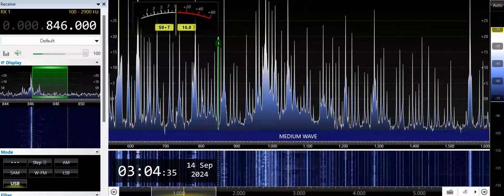DZRV-Quezon City (Philippines) 846kHz 9/13/24 18:59~UTC - Canned ID & Station Jingle